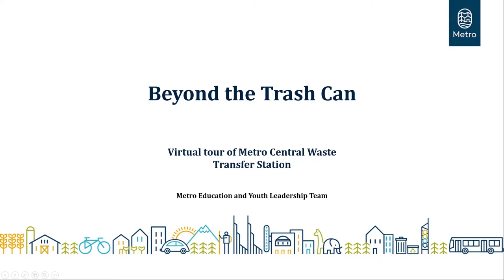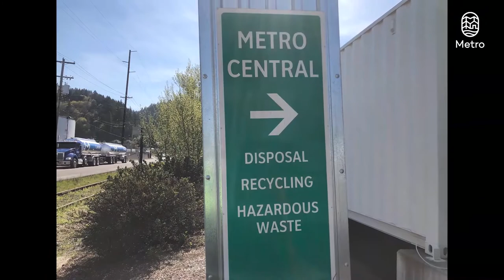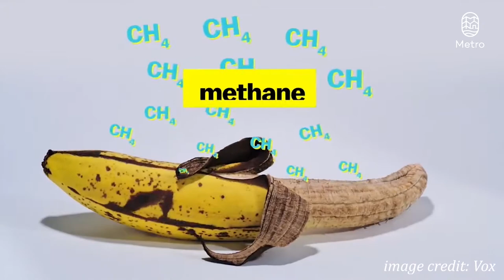Beyond the trash can: virtual tour of Metro Central Transfer Station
You help your family member take the trash out to your dumpster or curb, but then…what happens next? Join Nicole on a tour of Metro Central Transfer Station to find out what happens to trash, food waste and recyclables when they leave your home. You’ll also get to see how many people contribute to keep our communities clean and healthy for everyone. Recommended for 3rd grade and older.